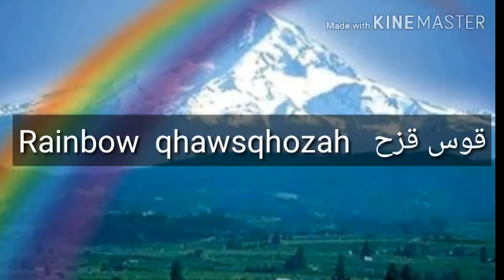How to pronounce Rainbow in arabic